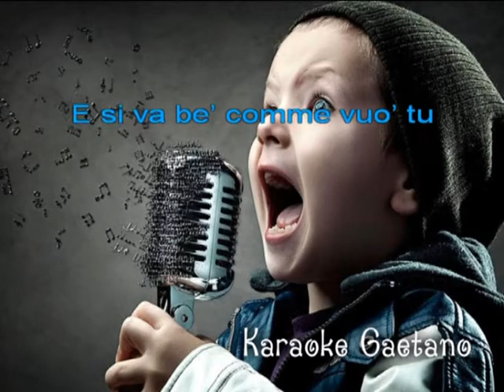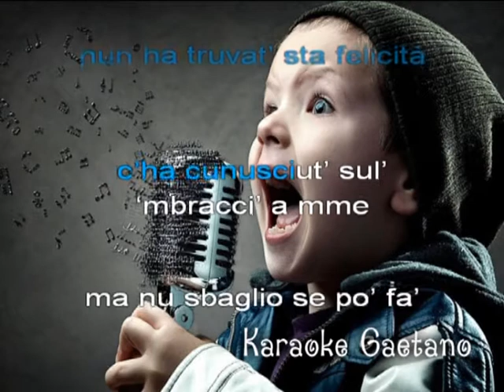Gigi Finizio Ormai karaoke demo